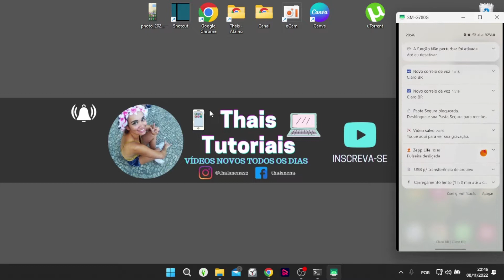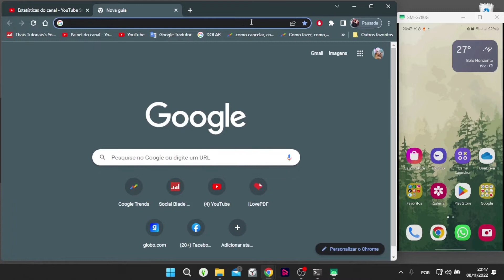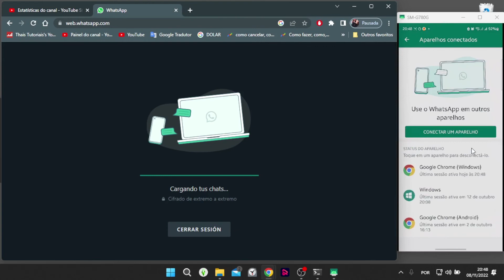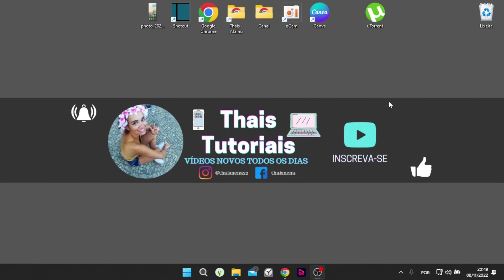Como Acessar o Whatsapp Pelo Google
Como Acessar o Whatsapp Pelo Google, neste vídeo eu ensino passo a passo Como usar WhatsApp Web no computador.

Neste vídeo você também vai aprender Como entrar no WhatsApp web pelo navegador e Como Abrir Whatsapp WEB no Google Chrome.

Siga o tutorial passo a passo de Como Acessar o WhatsApp pelo PC e Como usar o WhatsApp Web.

Espero que vocês tenham aprendido como entrar no whatsapp web pelo celular.